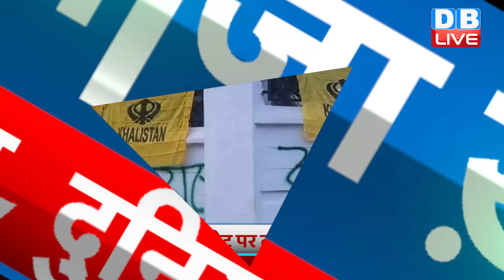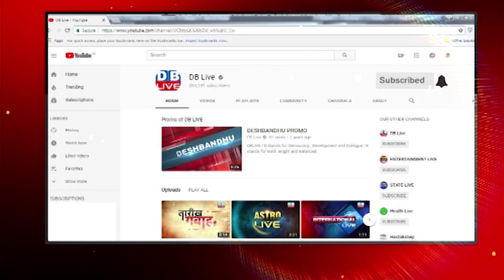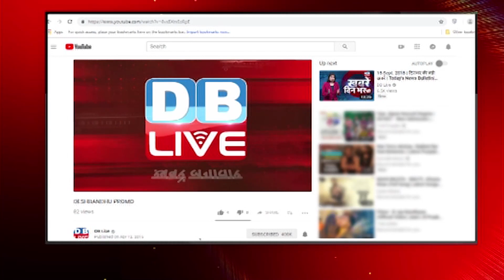Breaking news | india news, latest news hindi, top news, taza khabar bulldozer 08 May 2022